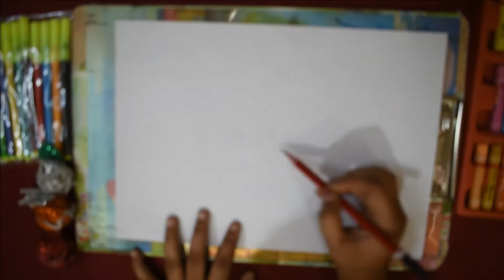Easy Drawing for Kids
OUR MINIONS
Ms.Manu Sree(Class-1) 6 YEARS OLD
Ms.Krishna Priya( Class-II) 8 YEARS OLD
Ms.Sai Unnathi (Class-VI) 10 YEARS OLD
Mrs. Sumangala (Teacher-Parent)

ENTERTAINMENT
LEARNING
ARTS AND CRAFTS
DANCE
SONGS
YOGA
COOKING
VLOGS
HEALTH TIPS
EDUCATION
TECHNOLOGY

WE ARE FROM KURNOOL,ANDHRA PRADESH,INDIA

Images and videos used from PIXABAY.COM